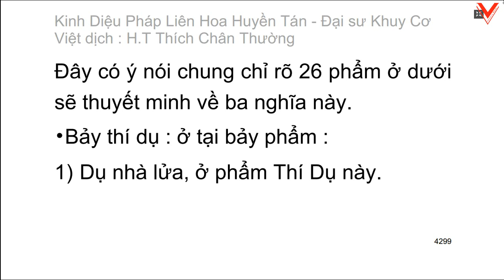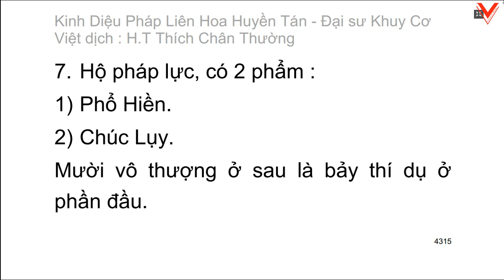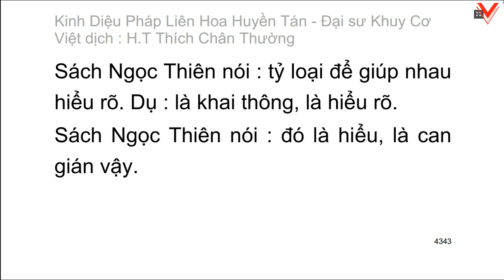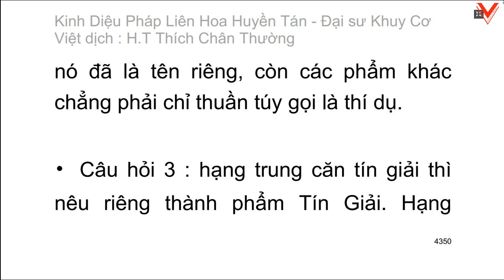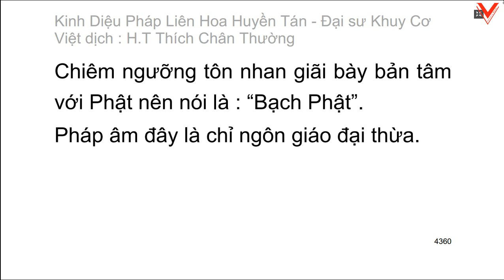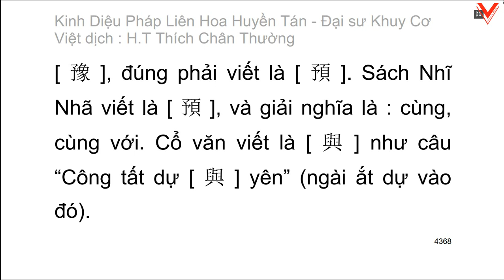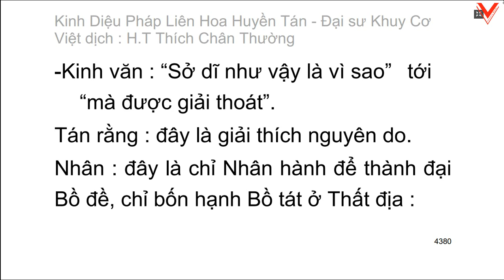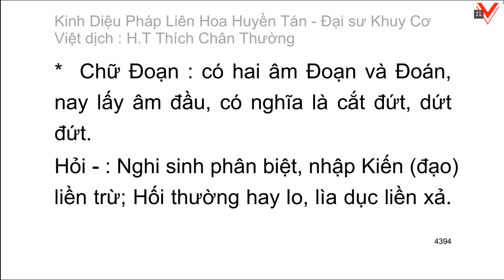Kinh Diệu pháp liên hoa huyền tán - Đại sư Khuy Cơ biên soạn - Việt dịch: HT. Thích Chân Thường